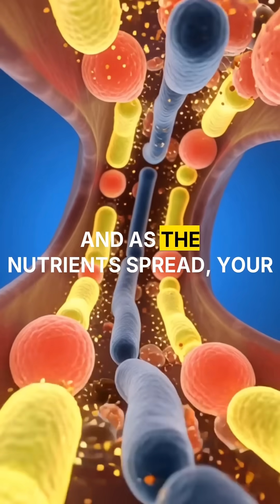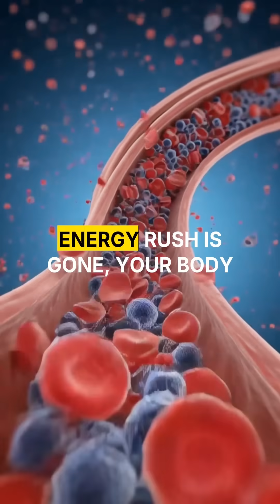Coffee’s Hidden Effects on Your Brain and Energy – 3D Visual Guide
Discover exactly what coffee does inside your body with this stunning 3D cinematic breakdown. From the moment coffee touches your lips to the way it travels through your stomach, intestines, bloodstream, brain, and muscles — this video reveals the real science behind your daily cup.

Learn how coffee boosts your focus, energy, brain function, gut health, and muscle performance, and also understand its possible side effects like stomach irritation, allergy reactions, blood sugar spikes, and caffeine crashes.

This video is created using advanced 3D anatomical visuals to help you see the internal process clearly and in a simple, engaging way.

If you drink coffee daily, you need to see this.